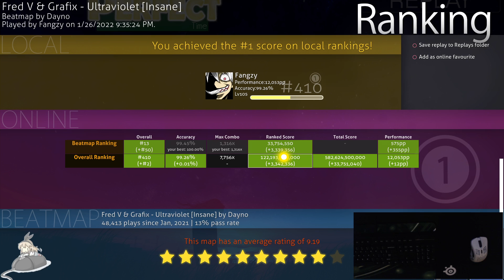Fred V & Grafix - Ultraviolet [Insane] +DT